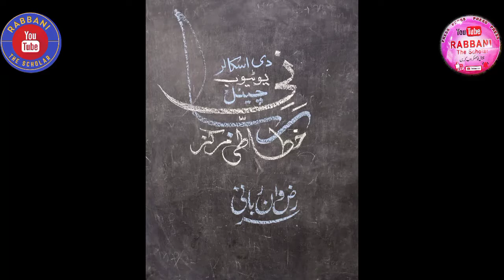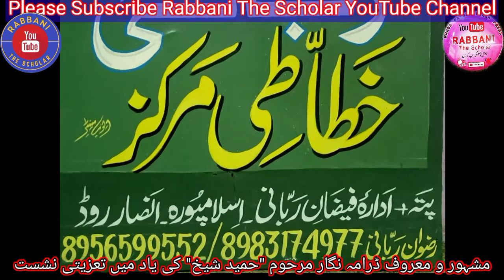Marhoom Hameed Shaikh || Taziyati Nashist || Tasurat || Epi. No.2 | Mushtaque Ah. Mushtaque